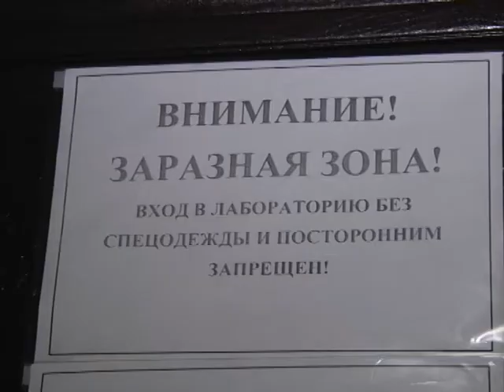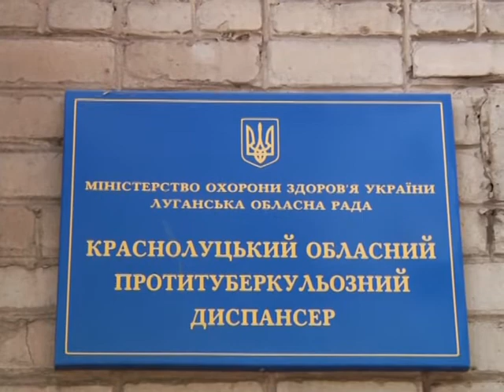Количество больных туберкулезом и ВИЧ в Красном Луче растет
Благодаря привлечению большого количества людей к борьбе с ВИЧ-инфекцией и туберкулезом и использованию новейших технологий и тестов для выявления этих болезней, количество обследование в Красном Луче значительно возросла. Но и количество больных тоже увеличилось. Это и другое на прошлой неделе обсудили члены Координационного совета по вопросам противодействия туберкулезу и ВИЧ инфекции.